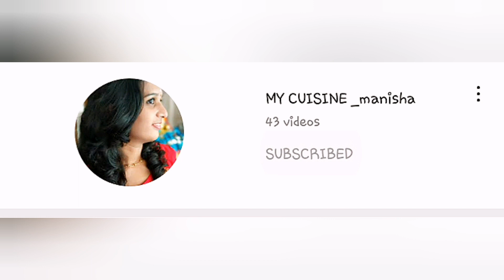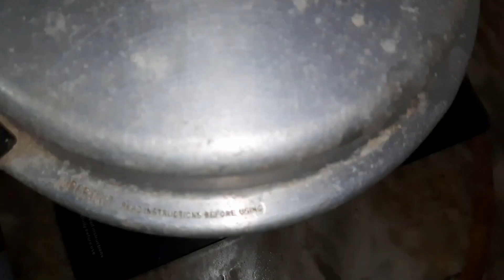Black forest cake without oven|| black forest cake recipe || ബ്ലാക്ക് ഫോറസ്‌റ്റ്‌ കേക്ക് || Ep- 46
Hello friendz🤗🤗
Iam manisha..

Todays special recipe is black forest cake...

TRY THIS SIMPLE & YUMMY RECIPE AT YOUR HOME.